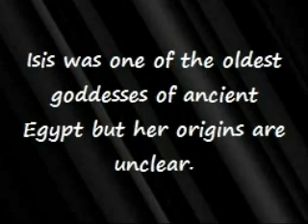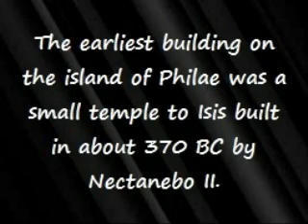World History - Isis Egyptian Goddess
Project for my world history class, on the Egyptian Goddess Isis ! Enjoy :)